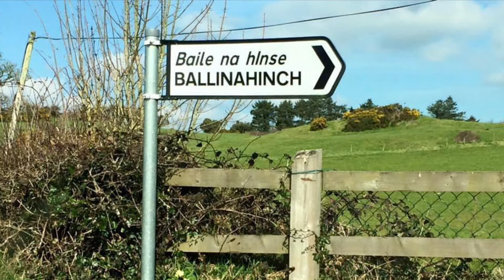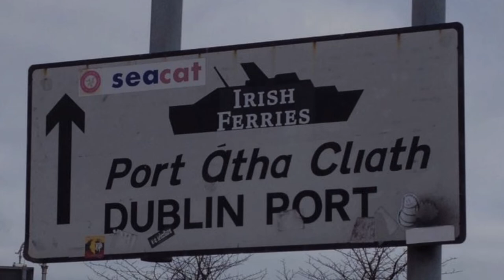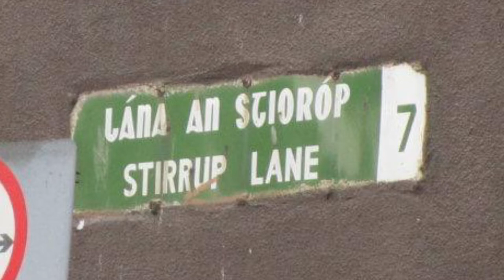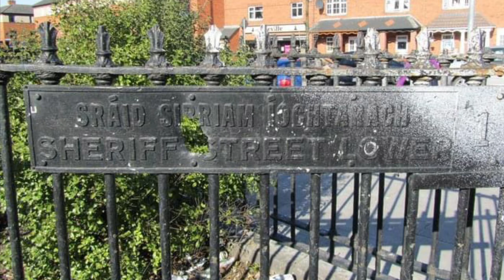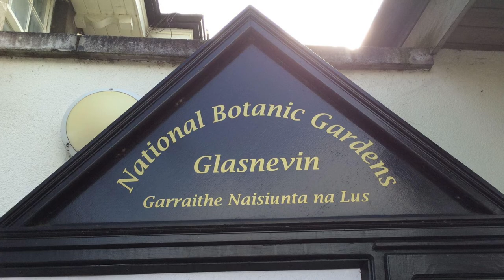Ireland 🇮🇪 Happy St. Patrick’s Day 🇮🇪 Ireland Photos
Happy St. Patrick’s Day. Here are loads of photos from my many trips to Ireland.
My mother was a Dub with roots throughout the country.  I love Ireland and I miss it badly!